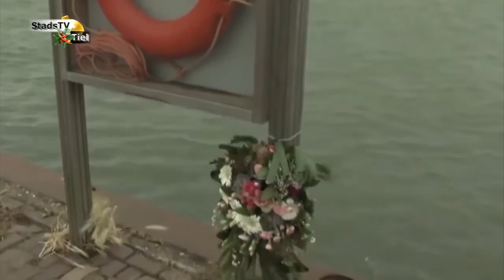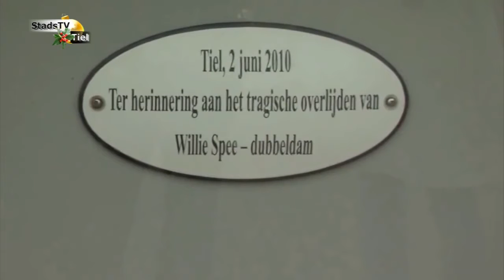Bloemetje van de Week 2015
Compilatie van Het bloemetje van de Week.